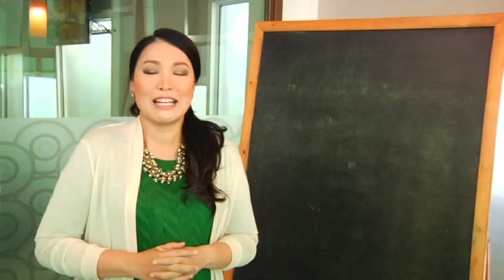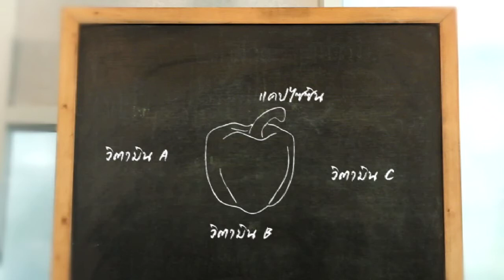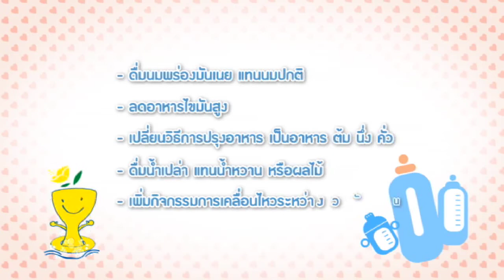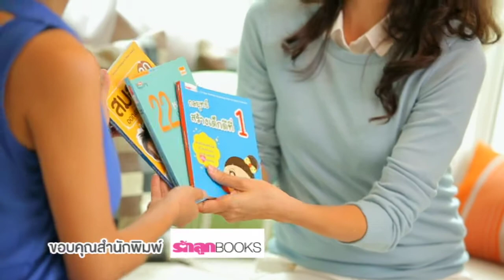รายการ ModernMom 6 กันยายน 2557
ModernMom  วันเสาร์ที่ 6 กันยายน 2557

เบรก 1 : ช่วงเมนูน่าหม่ำ และสาระจานโปรด นำเสนอเมนูยำวุ้นเส้น
              ปลากรอบ และสารอาหารที่มีอยู่ในพริกหวานเขียว

เบรก 2 : ช่วงสารพันเจ้าตัวน้อย คุณหมอมีคำตอบเกี่ยวกับการ
              เลี้ยงลูกให้จ้ำม่ำดีแล้วหรือยัง?

เบรก 3:  นำเสนอละครสั้นบ้านสุขใจ ตอน ภัยแฝงเร้นในภาชนะ
              และเรื่องราวของคุณแม่ที่ไปอัพไซส์หน้าอกมาแต่ก็ยัง
              ให้นมลูกได้ ในช่วง คุณแม่มือหนึ่ง

เบรก 4 : ช่วงอุ่นไอรักบ้านซุปตาร์ คุณไอด้า ไอรดา และน้องลัลลาเบล
              จะมาแนะนำกิจกรรมเสริมสร้างความแข็งแรงทางด้านร่างกาย
              ด้วยกิจกรรมขุมทรัพย์มหาสนุก